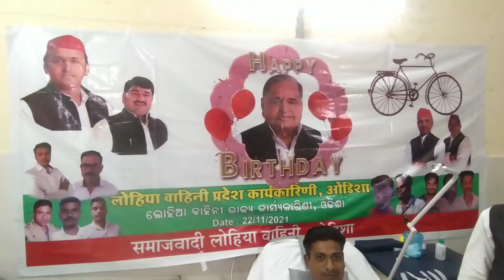22 November 2021